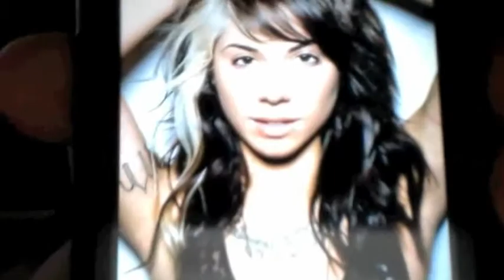We the Simulator band update #1